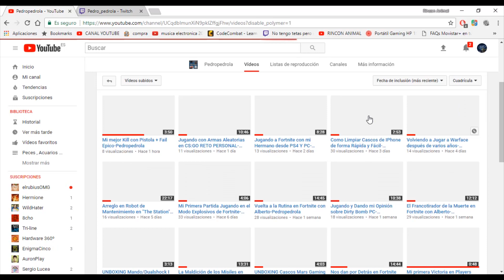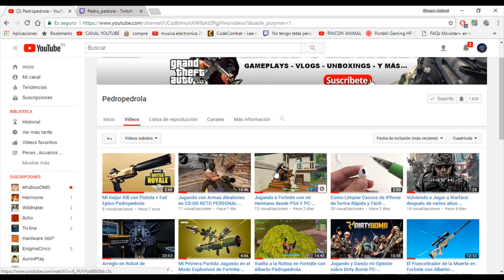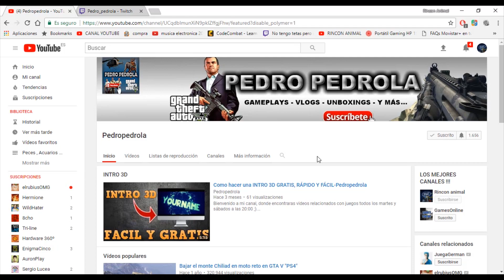NOTICIAS IMPORTANTES, CANAL SECUNDARIO Y TWITCH-Rincon animal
Pedropedrola

GamesOnline

PREGUNTAS FRECUENTES :

Porque no me respondes en comentarios ?
Desde que llegamos a mas de 5000 suscriptores me esta costando llegar a todos lados ya que todos los días me llegan mas de 100 comentarios y entre semana me cuesta aun así los fines de semana seguro que te contesto ;).

Soy de España pero en realidad soy portugués y tengo varios subscriptores míos que hablan portugués así que que no os extrañe si me veis hablando otro idioma.

Me puedes saludar en algún vídeo ?
No puedo ya que mucha gente me pide que lo salude y tendría que hacer un vídeo especial saludando a todos pero esta claro que poco gente lo vería.

Pues en este momento tengo 15 años, aun que aparento tener mas, nací el día 18/08/2001 .

Siempre subo 4 vídeos a la semana o mas que serian los martes, jueves, sábados y domingos a las 20:00.

Hay muchos medios por donde poder contactar conmigo aquí te dejo la mas rápidas :

Dejando un comentario que es lo mas rápido y fácil ;) .